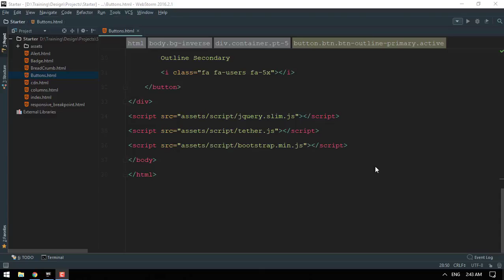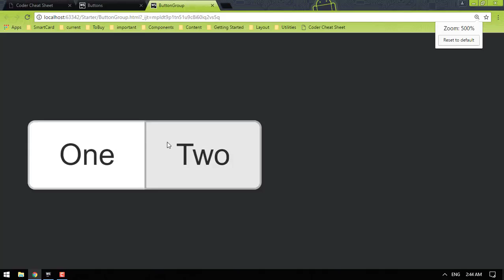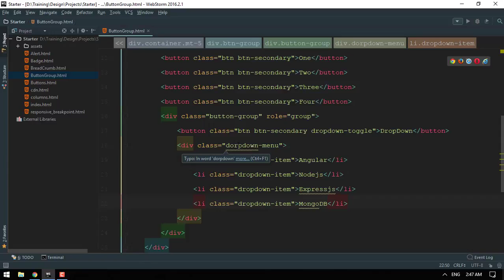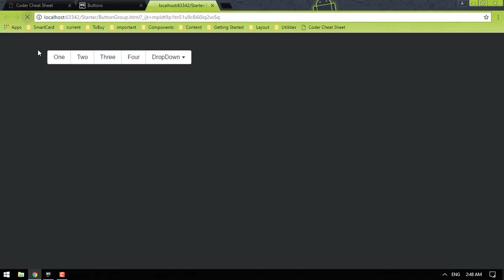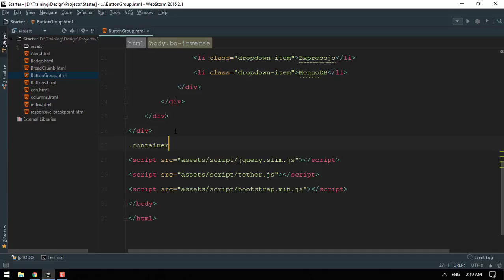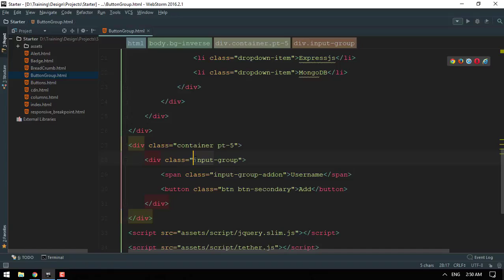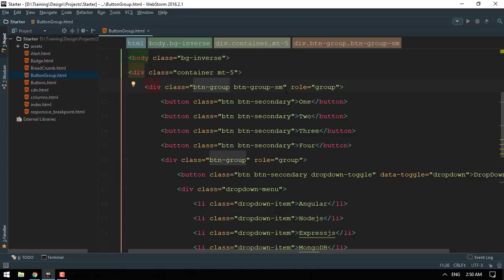Bootstrap Old 009 ButtonsGroup